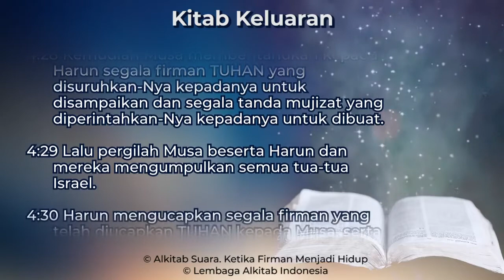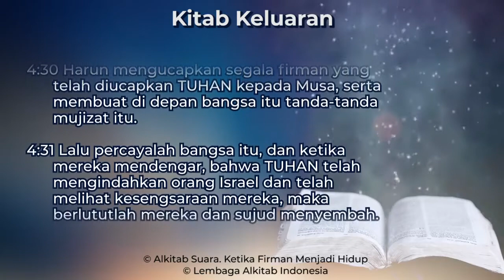Keluaran 4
Kitab Keluaran Pasal 4